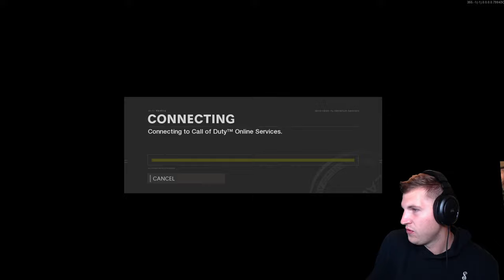My BEST clip on Cold War!!! (Black Ops Cold War)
Hope you guys have been enjoying these highlight videos!!! I stream all the time so come check me out on Twtch